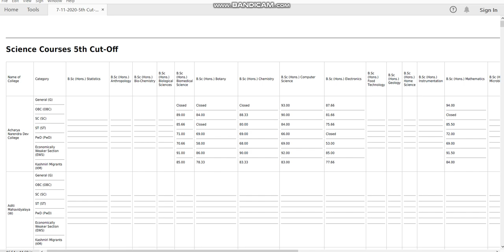7 11 2020 5th Cut Off Science